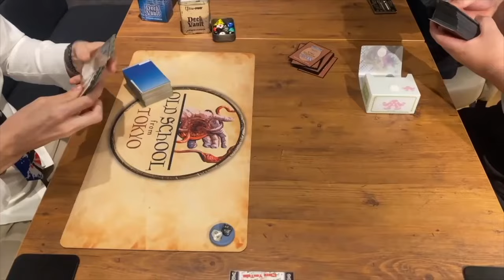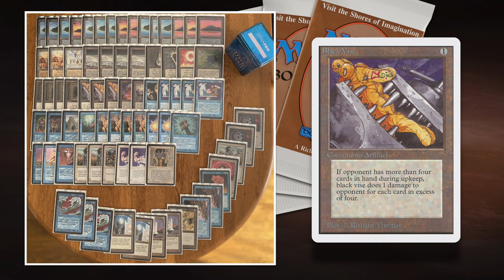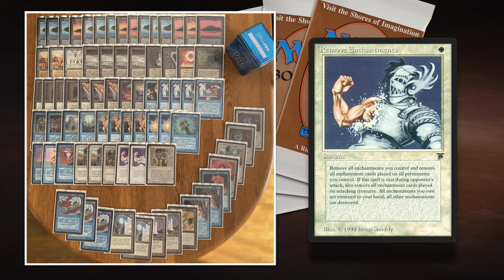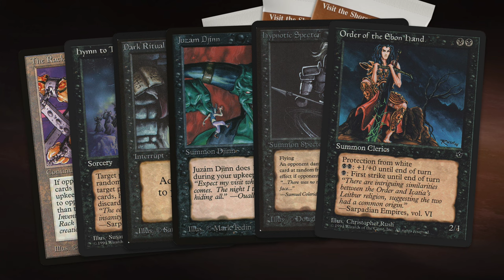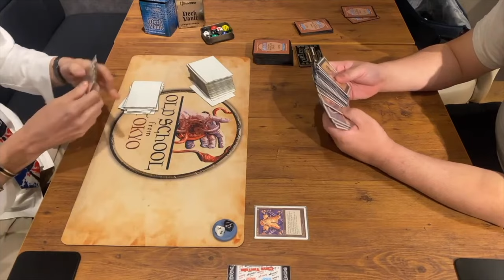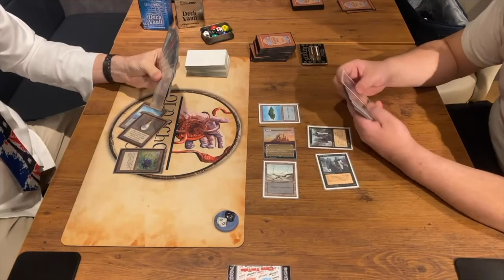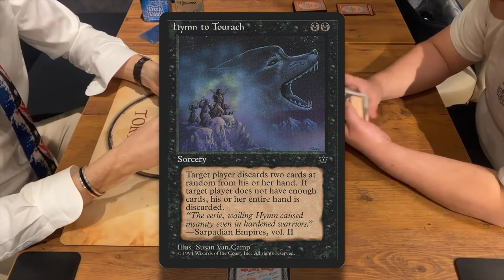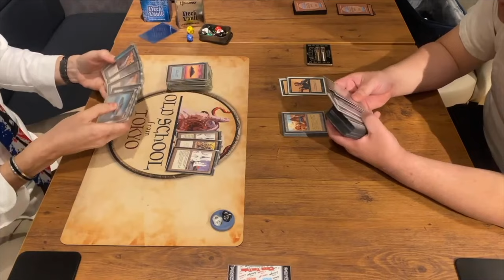UW Stasis vs Mono Black, MtG 93/94 from Japan (EC Rules) magicthegathering 795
We are in Tokyo, Japan for a thrilling match of Magic the Gathering 93/94 between UW Stasis and Mono Black. This match is played according to the Eternal Central (EC) rules, that means that we play with mana-burn and FE is legal in this format.

Decks: UW Stasis vs Mono Black
Players: Nicolas vs Unknown

00:00 MTG 93/94
01:36 Stasis
05:55 Mono Black

07:23 MTG Games

EC Rules
This Old School Magic Game plays according to the Eternal Central Rules (EC). That means mana burn is real, Fallen Empires is allowed and four Strip Mine is an almost auto include. For this tournament the TO also allowed proxies.